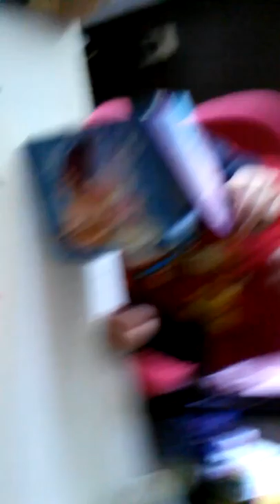Surprise mail box valarie's vlog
Valerie's log surprise mailbox I'm here with my brother and I did give him a girly mailbox that was the only thing that had and that's like it